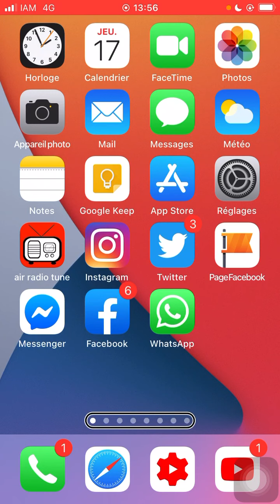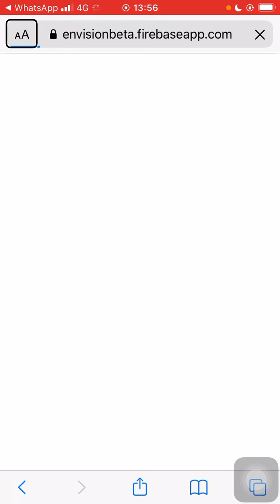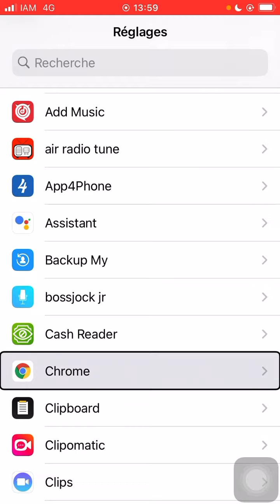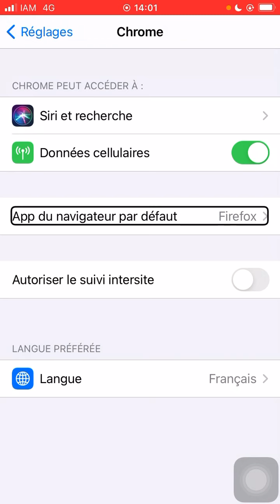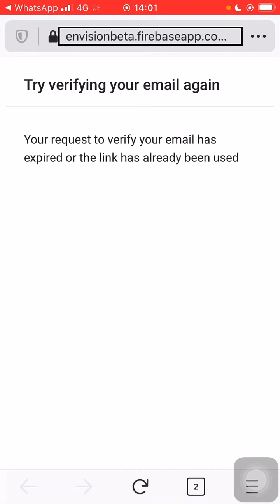IOS14❗️اختيار المتصفح الافتراضي